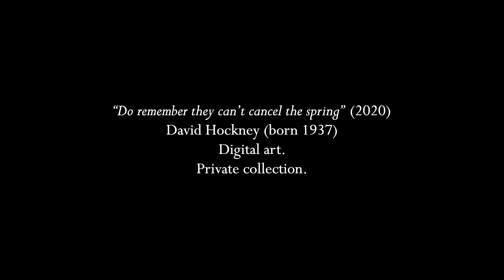Telemann: Partita No. 1 in B-flat (Kleine Kammermusik)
0:00  I. Con affetto
1:51  II. Presto
3:29  III. Dolce
5:30  IV. Vivace
6:42  V. Largo
9:48  VI. Allegro
10:55  VII. Vivace

For some reason, Telemann's music, particularly in major keys, often makes me think of spring.  This partita is the first in a set of six published in Frankfurt in 1716, written for a melody instrument (violin, flute, and oboe are on the original prints, though recorder works and there are very nice arrangements for trumpet and other instruments) and continuo, specifying that the two lines can also be played on a keyboard instrument alone.  These partitas do not take the form of a suite of specific dances -- though the fourth movement certainly feels like a gigue and the fifth a sarabande -- these are not indicated in the score, rather you get a first movement followed by six "arias" with tempo or expression markings.  I have played this one on the tenor recorder because it fits well and also because I often find it difficult to play the tenor as a solo instrument and wanted to see if I could bring it off well, which I feel that I have.  When there are repeats, I have put in some variants and ornaments except in the last movement which has quite enough notes without adding any more!